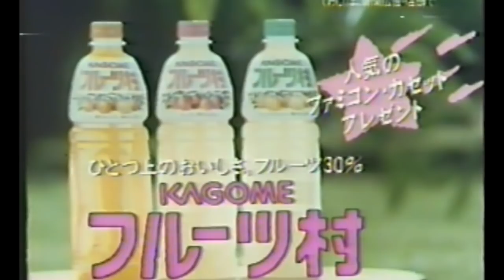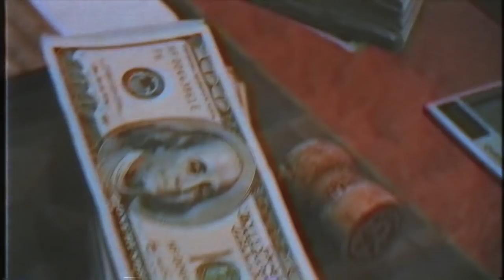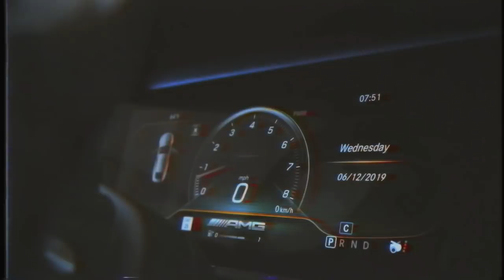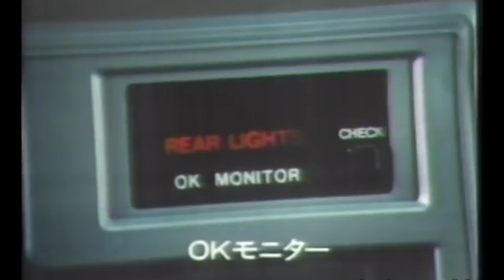LARRY JUNE X COOKIN SOUL -ORANGE SEASON FULL TAPE (VISUALS )